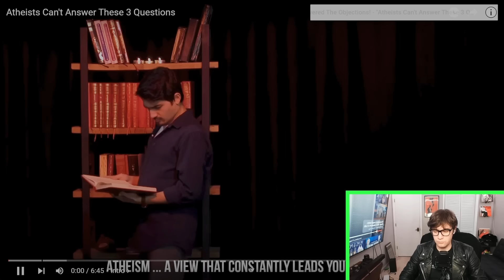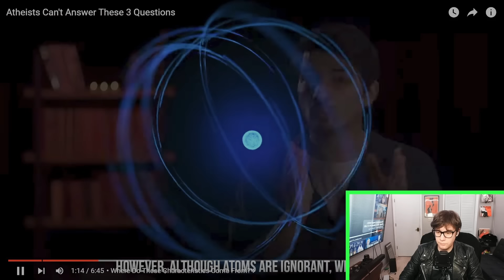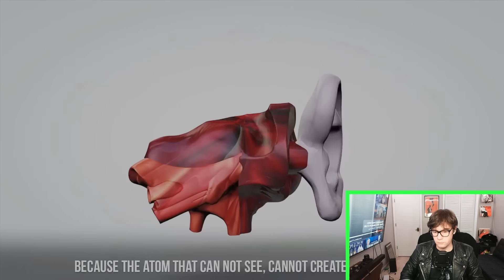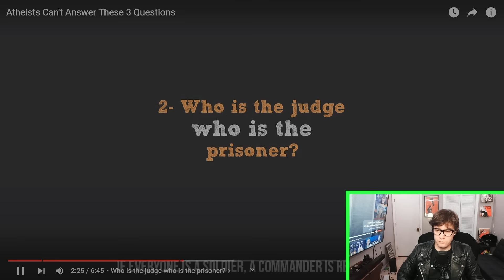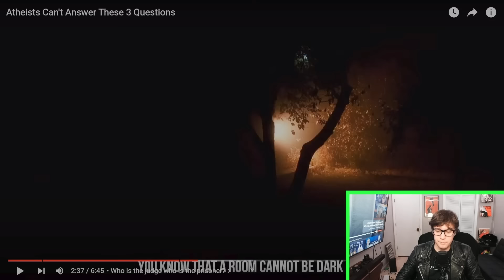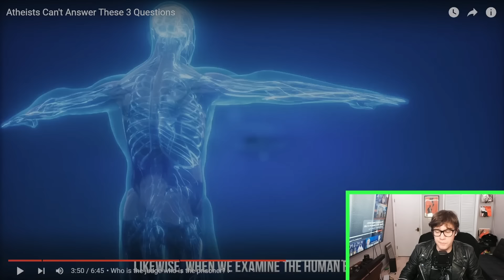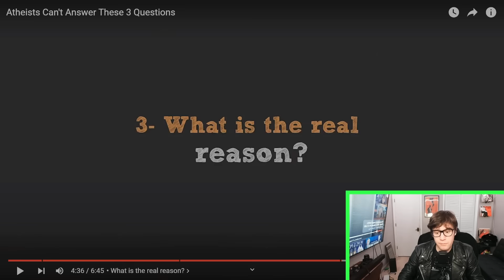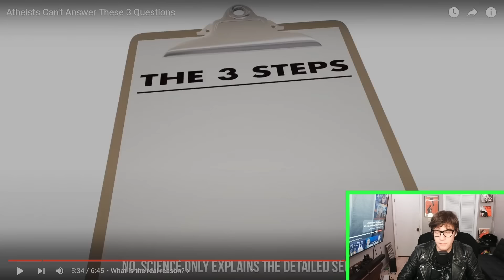(Answering) Three Questions Atheists Can't Answer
Today, we're responding to the lowest form of apologetics on the internet: Islamic apologetics. That's right, there's a Muslim apologetics channel that gives similar arguments to fundamentalist/evangelical Christian channels but much more difficult to understand, making much worse use of mixed metaphors. It's some really interesting stuff and you get the impression they've never even met a non-believer. Naturally, I have thoughts.